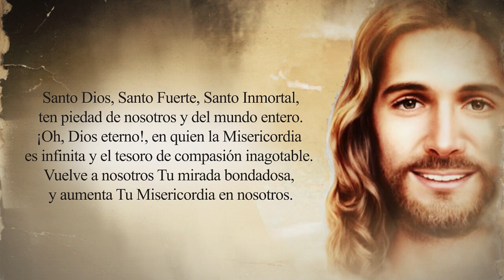Coronilla Viernes 02 de Junio del 2023 - Padre Yesid Franco